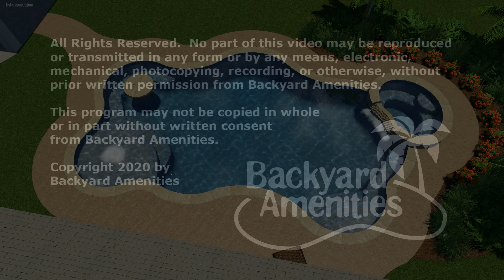Johnson Pool Design by Backyard Amenities